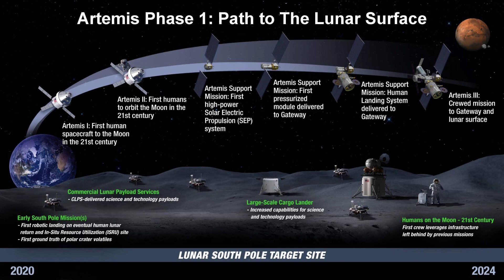The Moon's Origin Story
The astonishing world of the Moon's secrets! We explore the Giant Impact Hypothesis and how it details our Moon's formation, connecting it inextricably to Earth’s history. From priceless rock samples collected during Apollo missions to groundbreaking scientific simulations, uncover the incredible insights into the Moon's unique composition and its mysterious origin.